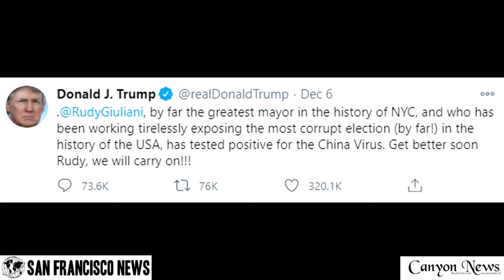Arizona State Legislature Closes For a Week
Thank you for reading the San Francisco and Canyon News, the only unbiased newspapers in all of California.